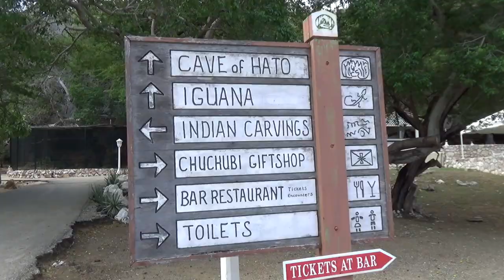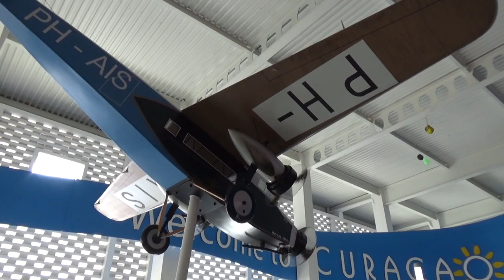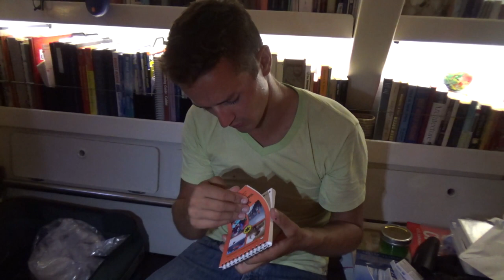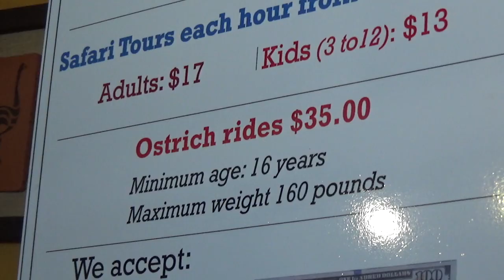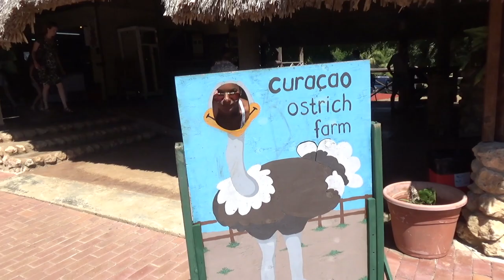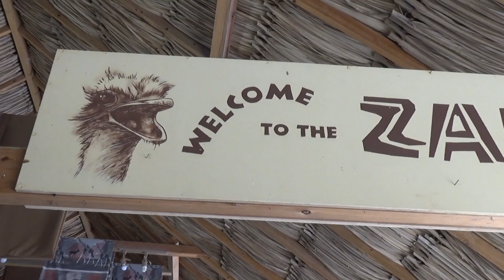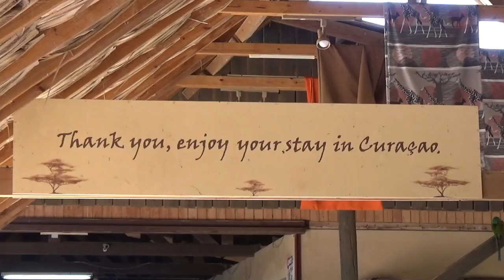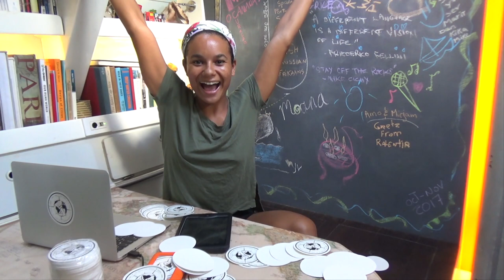She rode an Ostrich!😮— Sailing Uma [Step 100]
Our time in Curacao has been more than adventurous. After meeting new friends, and doing some boat work, we invited Dan's mom for a week on Uma. During that time, we went out for a little sail around the bay and checked out the island's Ostrich Farm, where I did something I wouldn't think of doing in a million years, but here I was... riding an ostrich.